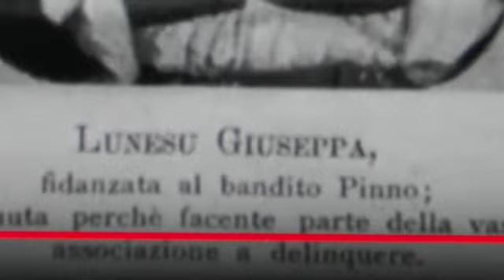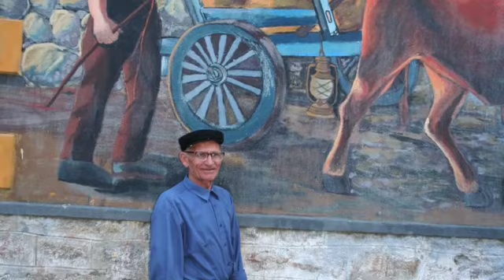POST 1. Story Orotelli